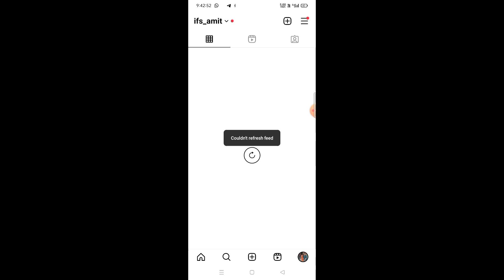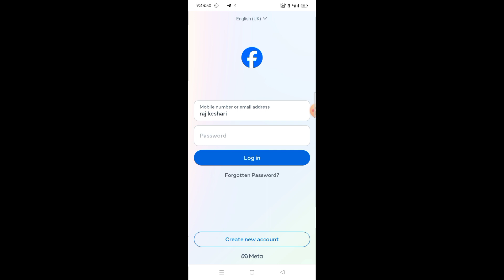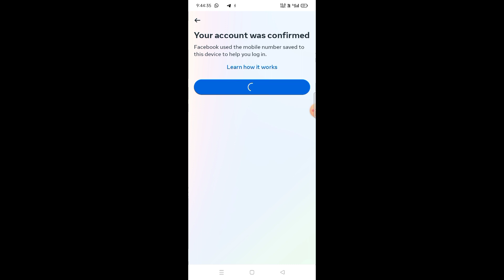Facebook Open Nahi Ho Raha? || Instagram Chal Nahi Raha || Facebook Instagram Band Ho Gaya 😳